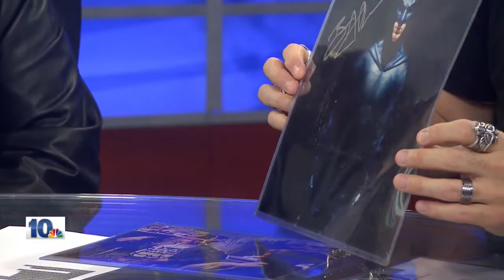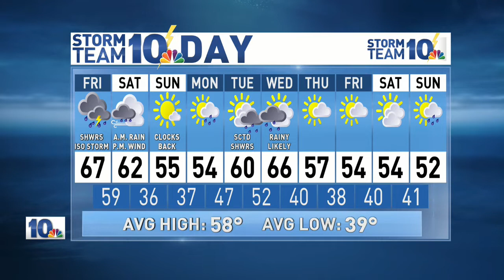Meat Loaf gave a shout out to his fans during an appearance on NBC 10 "Coffee Break"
Where else will you see Rhode Island Secretary of State Nellie Gorbea, Steve Grad of "Pawn Stars" and legendary singer Meat Loaf in one place? They all appeared on NBC 10 Coffee Break on Nov. 2, 2018.